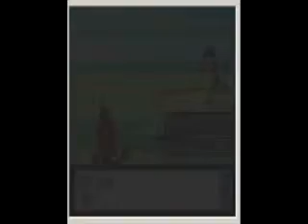Guida Pokemon Platino pt.3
Scusate per la grafica!
In questa parte andremo a Giubilopoli dove troveremo Bellocchio, che ci regalerà il registradati.
Il nostro rivale dopo aver aperto il pacco troverà due mappe e una ce la regalerà!
Ma dopo il concorso dei 3 Coupon ci daranno il Pokèkron!